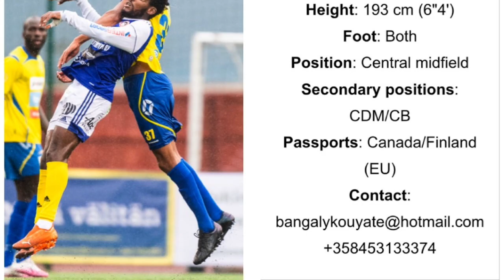Bangaly Kouyaté • Box-to-Box Midfielder • 2020 Highlights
Bangaly Theodor Kouyaté:

D.O.B: 13.06.95
HEIGHT: 193 cm (6'4")
WEIGHT: 83 kg
POSITION: Defensive midfield/Central Midfield
SECONDARY POSITION: Centerback
FOOT: Both
PASSPORT: Canada/Finland (EU)